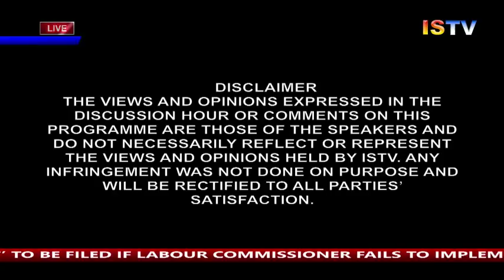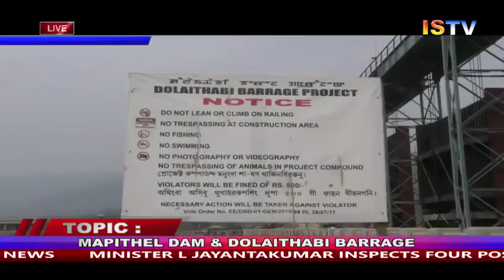DISCUSSION HOUR 11TH FEBRUARY 2018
leave an enthusiastic comment in order to the promotion of ISTV NETWORK and its program